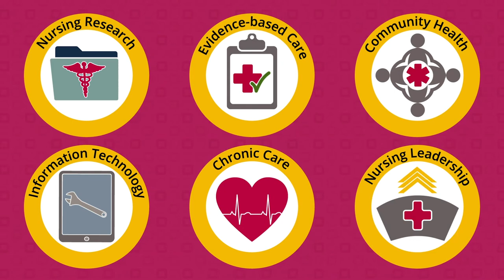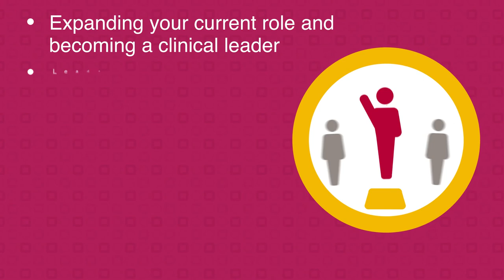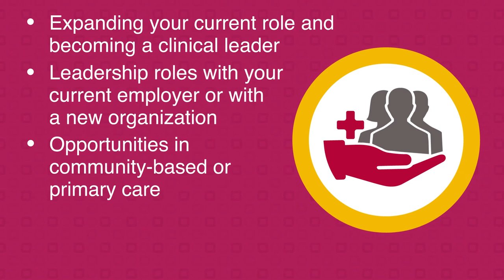Online BSN: Earn a Respected UW-Milwaukee Degree With UW Flexible Option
Kim Litwack, Dean of the University of Wisconsin-Milwaukee College of Nursing, shares how you can earn a UW-Milwaukee Bachelor of Science in Nursing online through UW Flexible Option.